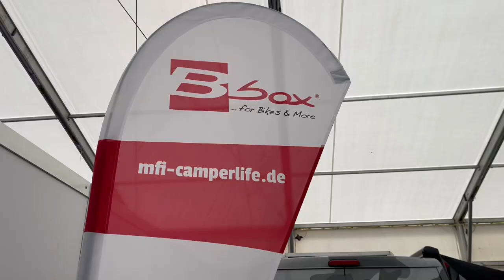Kastenwagen - Wohnmobil Transport Box - Anhänger Box von mfi Camperlife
Ich habe mir zwei raffinierten Verladesysteme von mfi Camperlife an der Camper & Vans Messe Fulda angeschaut.
Zum einen die Bbox-Heckbox im Großformat für Wohnmobile. Die Bbox ist ein echtes Raumwunder und löst schnell und sicher Ihr Packproblem im Wohnmobil oder Kastenwagen.
Zum andern die Bbox Wheely ist ein gebremster Einachs - Kurzanhänger aus dem Hause Sawiko / AL-KO. In der Kürze liegt die Würze. Durch die hohe Ladekapazität des Anhängers kann das Zugfahrzeug erheblich von Last befreit werden. Roller oder Fahrräder lassen sich bequem durch die Seitentüre verstauen.